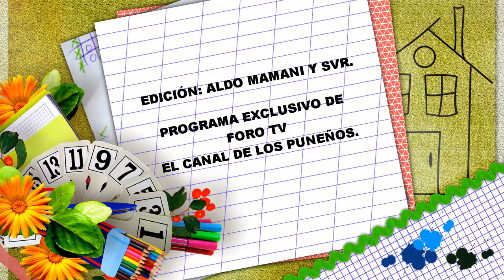FORO KIDS PROGRAMA 16 - BLOQUE 3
Jr. Lima Nro. 723 - Puno Perú
RPM: #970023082 / RPC: 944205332 / Fijo: 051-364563